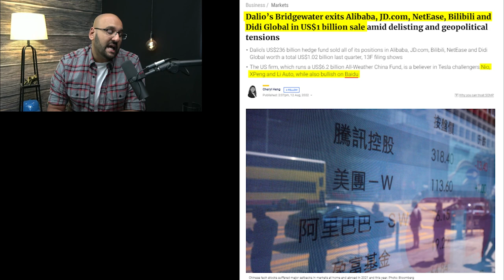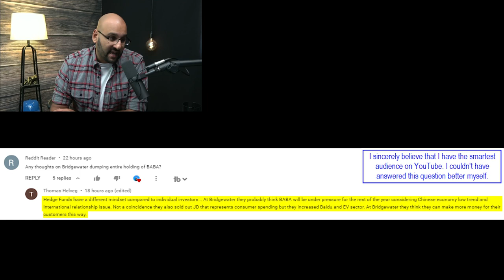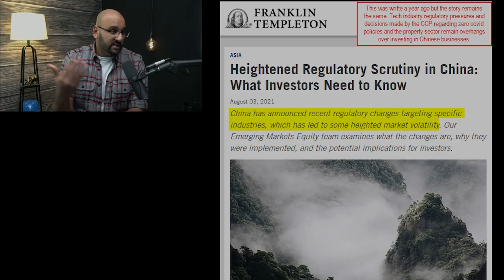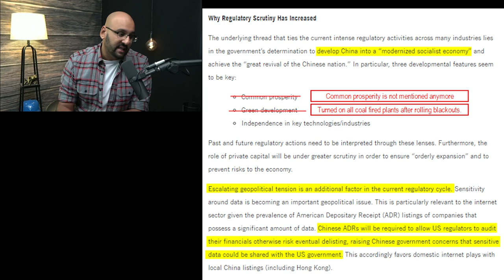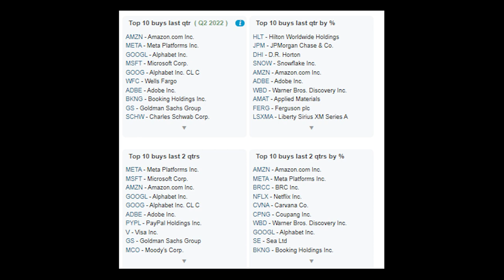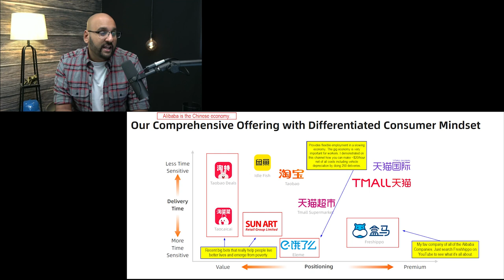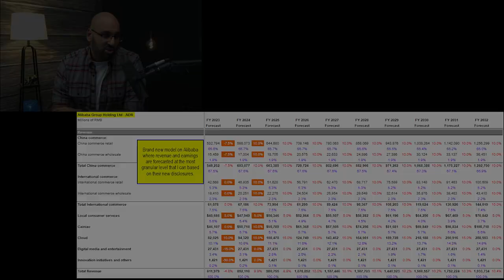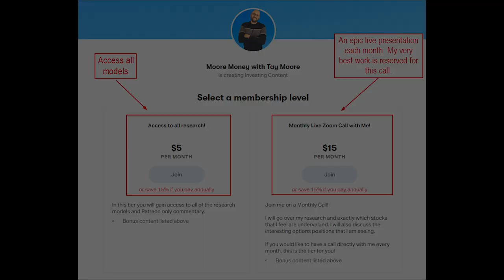Why Ray Dalio's Bridgewater Dumped Alibaba | My Thoughts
Why Ray Dalio's Bridgewater Dumped Alibaba | My Thoughts | Alibaba Stock Analysis